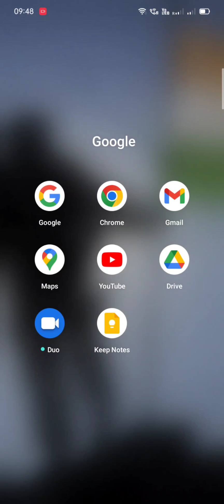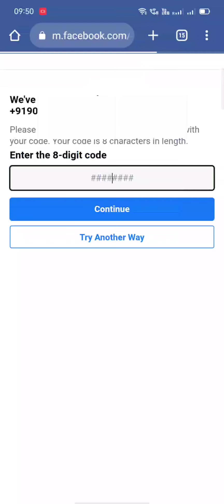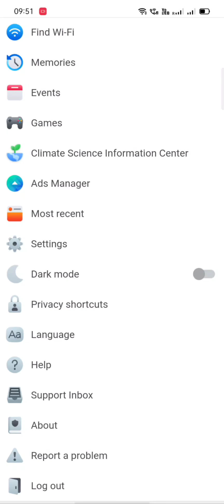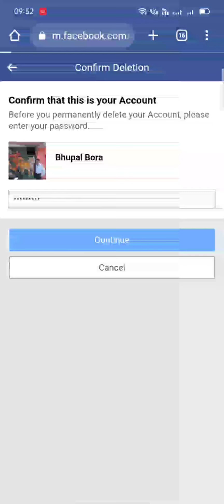Forget Facebook password| Password bhul gaye| Create New password| Delete Fb ID without Password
Hello friends
 agar aap apni Facebook ID ka password
bhul gaye hain aur usko forget password karke new password create karna chahte hain ya aapki ID hack ho chuki hai ya galti se koi dusri id ban chuki hai aur use ID ko aap delete karna chahte hain to is video mein aap logon Ko Facebook ID ka password forget password karke kaise new password banaa sakte hain iske bare mein bataunga aur agar aap log usko ID ko delete karna chahte hain to use ID ko delete kaise kar sakte hain step bye step bataunga.

so friends agar apko meri ye video pasand aati hai to please is video ko like share subscribe karna na bhulein. kyu ki isse m  motivate hota hu or video banane ke liye